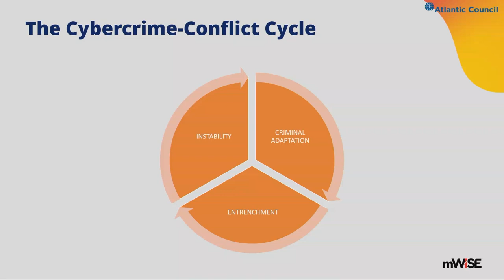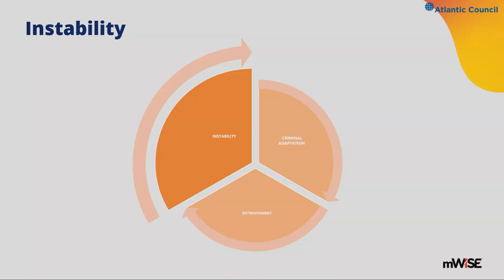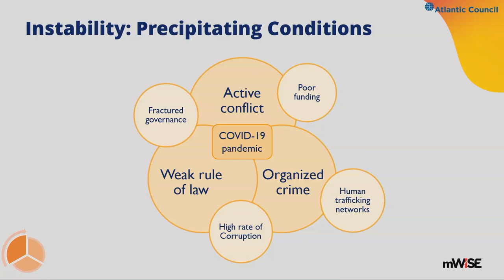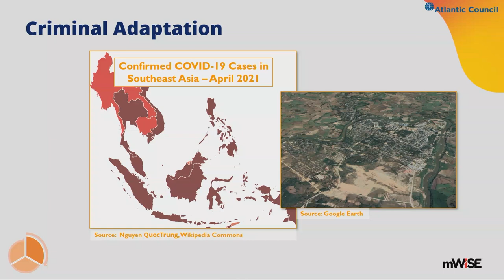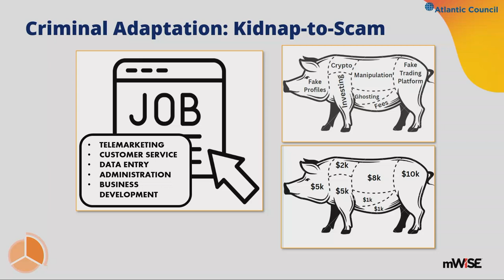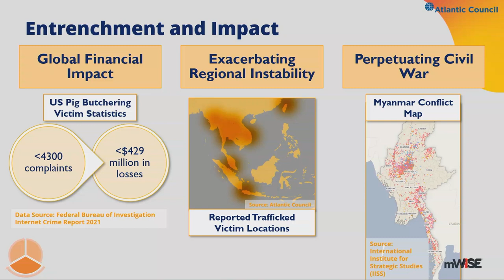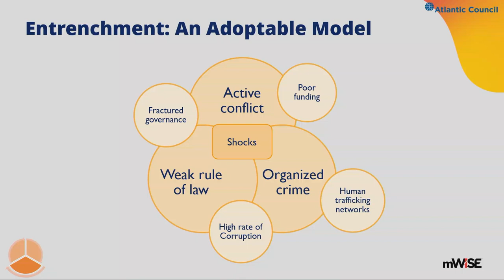A Cycle of Crime, Cyberscams, and Civil War Lessons from Myanmar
The emerging model of kidnap-to-scam-funded armed violence in Myanmar is a significant branch in the evolution of cybercrime, exemplifying how cybercrime has become an effective vehicle for non-state actors to perpetuate insecurity inside and outside the cyber domain.